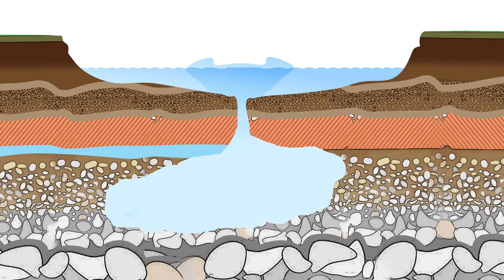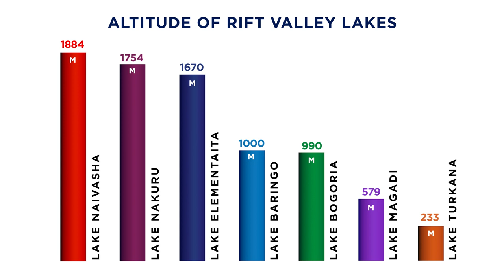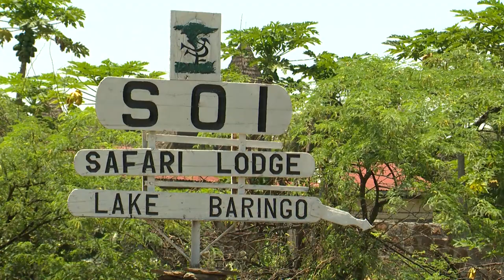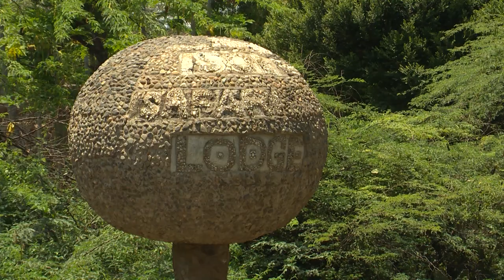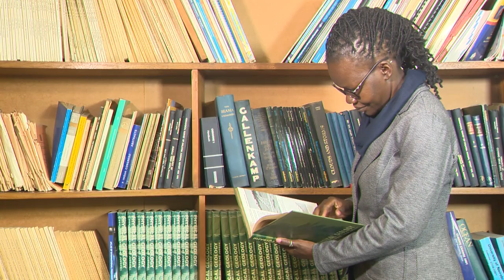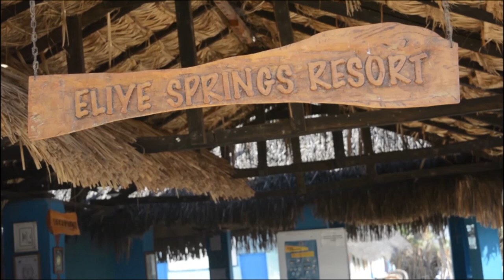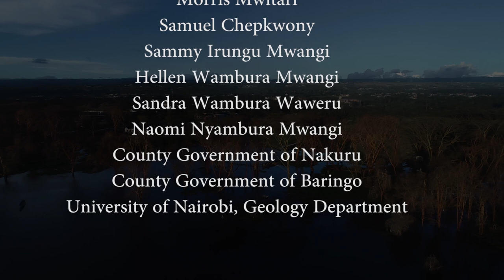VOICE OF NATURE featuring SWELLING LAKES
The Voice of Nature documentary film features swelling phenomenon among the lakes in the Great Rift Valley where scientists and researchers are still putting their heads together to unravel the possible reasons. The swelling, which is unprecedented in the history of Rift Valley, continues and persists even during the dry seasons. Whereas the actual cause of the lakes swelling remains unknown, the film pursues two (2) theories namely:

1) Tectonic plate movement in the Earth’s crust and
2) Ecological dynamism involving human encroachment in Mau water catchment areas.

The rising water levels have affected the ecology of the riparian regions of the lakes thereby impacting on the biodiversity in wildlife, tourism, infrastructure, and settlements around the lakes. The swelling has brought economic activities in the respective lake regions to their knees. Investors in tourism industry, agriculture, and infrastructure have incurred huge loses courtesy of floods.

The film anticipates a possible ecological disaster should one day lakes Baringo and Bogoria merge due to proximity of the two lakes. Lake Baringo is a freshwater lake while Lake Bogoria is a salty water lake. The film offers a possible solution to avert the disaster. It concludes with an appeal to restore and respect the environment not only for the current generation but for posterity as well.

Nakuru Regional Office                                 Department of Film Services (DFS)